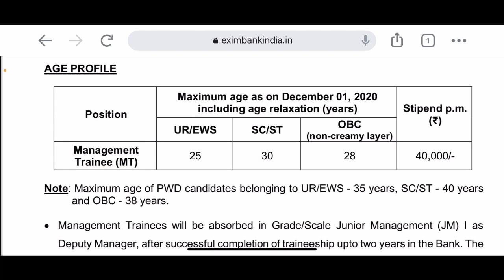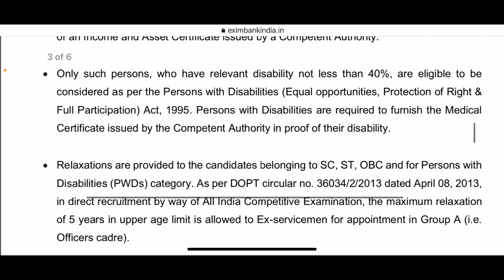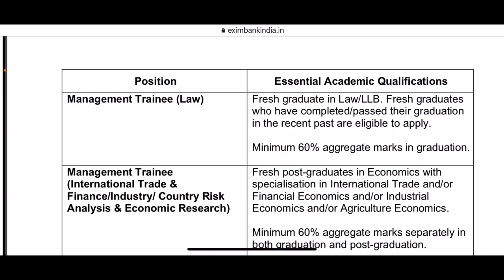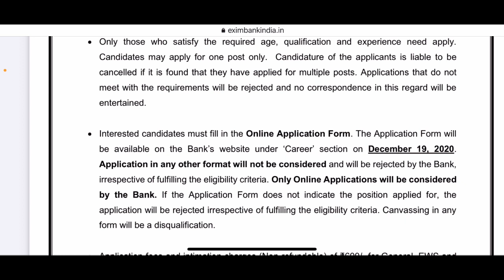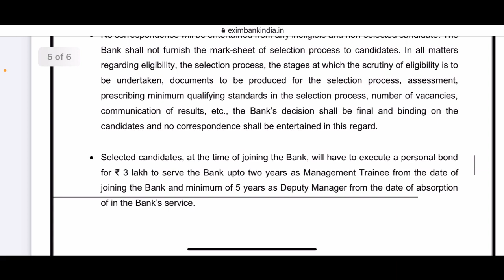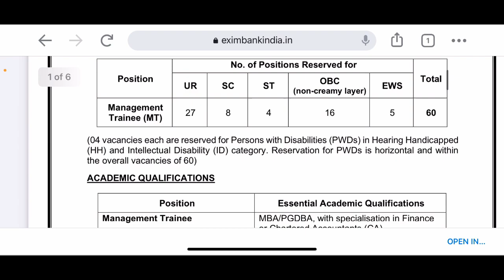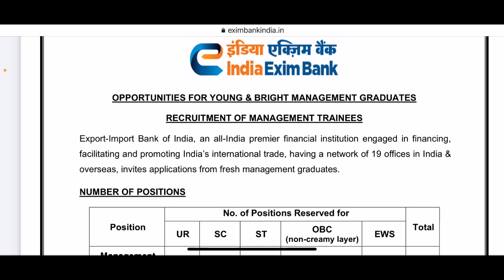ట్రైనింగ్ లో ఉండగానే 40,000/- జీతం || Management Trainee ఉద్యోగాలు / Degree, B.Tech, MBA, MCA అర్హత.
For best preparation tricks and coaching, VMR logics will guide you to get a best government job
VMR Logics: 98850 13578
Download VMR Logics app from Play store.